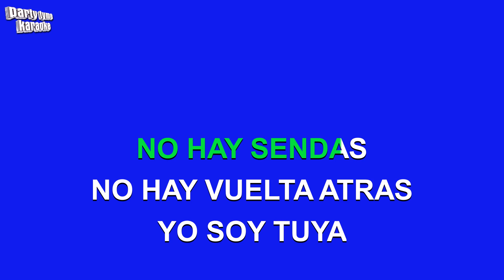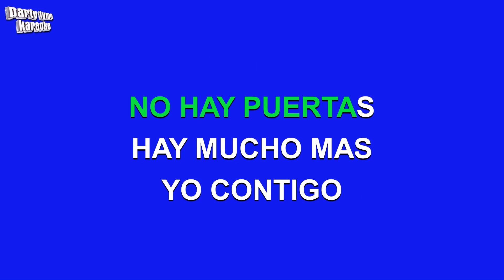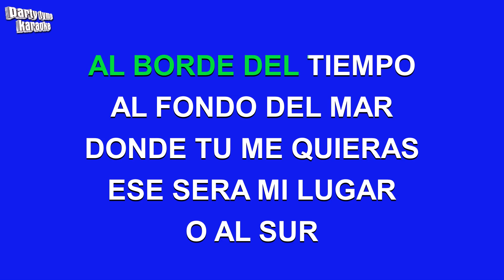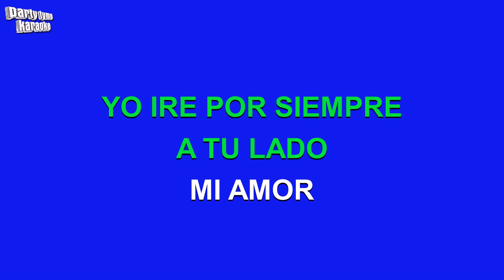Millie - En Cuerpo Y Alma (Versión Karaoke)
Versión karaoke de 'En Cuerpo Y Alma'
hecho popular por Millie,